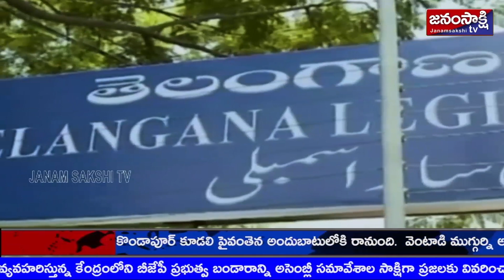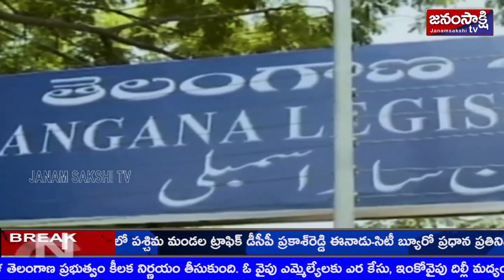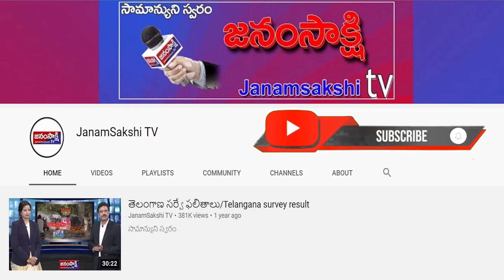కేజ్రీవాల్‌ను చంపేందుకు బీజేపీ కుట్ర మనీశ్‌ సిసోడియా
సామాన్యుని స్వరం